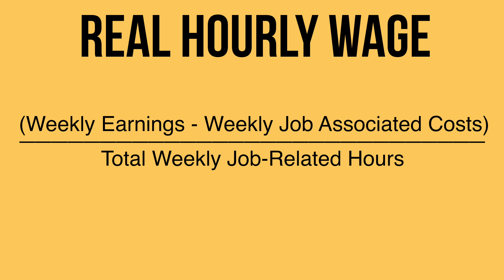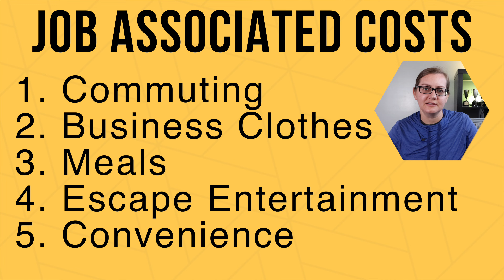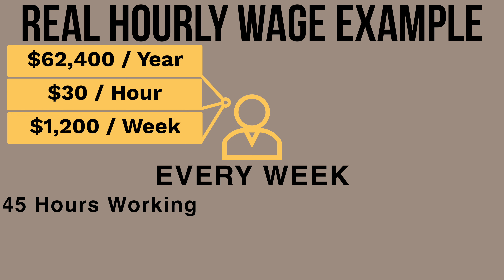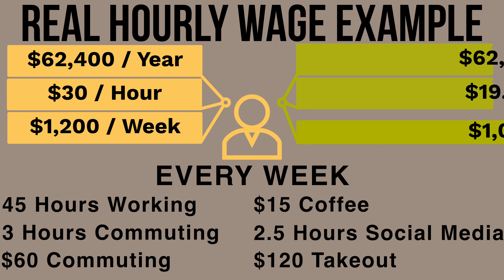Real Hourly Wage: How Much Your Time is ACTUALLY Worth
Real Hourly Wage was first introduced in Your Money or Your Life by Vicki Robin and Joe Dominguez. It helps you understand the hidden costs associated with your job, and ultimately helps you re-evaluate how you spend your time, and help you understand if your job is really worth it. Learn what your true hourly wage is and use it to evaluate your own situation.